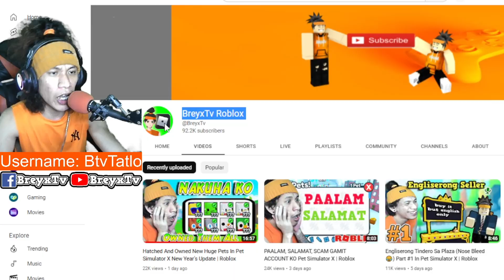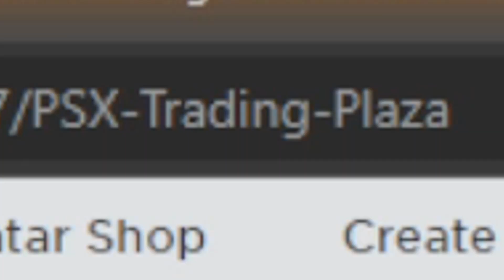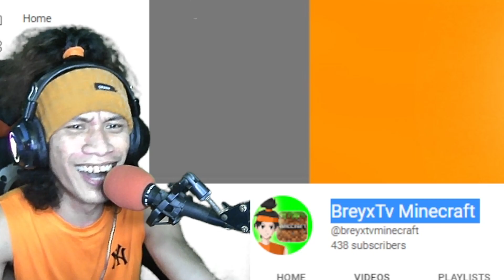Converting Gingerbread Coins To Lot's of Gems In Pet Simulator X | Roblox